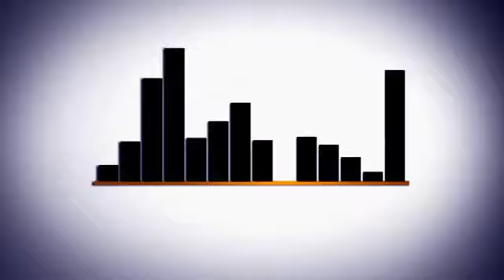PARTIDO ANDALUCISTA UTRERA - BALANCE PLENO ORDINARIO DE SEPTIEMBRE 2012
Balance del pleno ordinario de spetiembre de 2012 realizado por el portavoz municipal del Partido Andalucista de Utrera, José Hurtado.